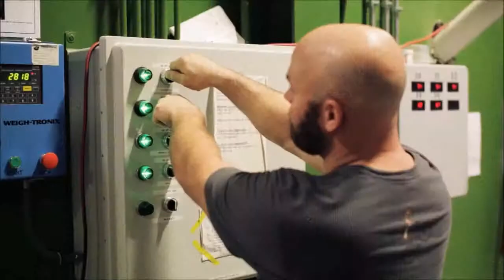Oskar Blues Mama's Little Yella Pils